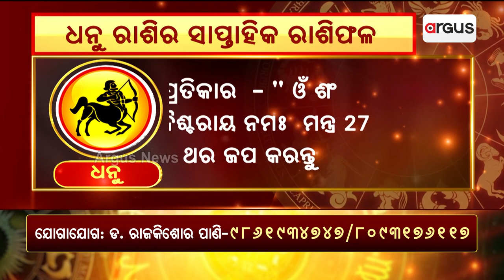Bhagya Bhabisyat || ଧନୁ ରାଶିର ସାପ୍ତାହିକ ରାଶିଫଳ